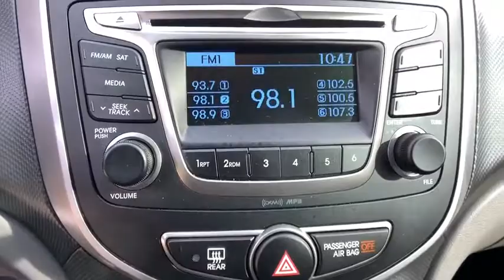2017 Hyundai Accent Anderson County, Greenville, Clemson, Easley, Lake Hartwell, SC 201024A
Century White Used 2017 Hyundai Accent available in Anderson County, South Carolina at Hyundai of Anderson. Servicing the Greenville, Clemson, Easley, Lake Hartwell, SC area.

Recent Arrival! Odometer is 26590 miles below market average! CARFAX One-Owner. Clean CARFAX.brbrBUY WITH CONFIDENCE!!! YOU WILL ALSO ENJOY A COMPLIMENTARY MEMBERSHIP IN OUR LIFETIME REWARDS PROGRAM!!! Join us at Hyundai of Anderson! We value your time with our best pricing, aggressive trade allowances & multiple payment options in 45 minutes or less. Also, with our customer care express quick lube lane, with dedicated advisor and technician, with no appointment necessary!!! 45 minutes or less is our goal with world class service! One Owner, Carfax Certified, All Routine Maintenance Up to Date, MUST SEE!, Extended Warranty Available, 4D Sedan, 1.6L I4 DGI DOHC 16V, 6-Speed Automatic with Shiftronic, FWD, Century White, ABS brakes, Electronic Stability Control, Illuminated entry, Low tire pressure warning, Remote keyless entry, Traction control.brbr2017 Hyundai Accent SE FWD 6-Speed Automatic with Shiftronic 1.6L I4 DGI DOHC 16V Century WhitebrbrbrAnderson, Belton, Honeapath, Clemson, Piedmont, Hartwell, Greenville, and everywhere in between come check us out. USED VEHICLES MAY BE SUBJECT TO UNREPAIRED MANUFACTURER RECALLS. Please contact the manufacturer for recall assistance / questions before purchasing or check the NHTSA website for current recall information Pricing does not include state tax or licensing fees. Includes Dealer closing fee of $240. Awards:br * 2017 KBB.com 10 Most Awarded Brands